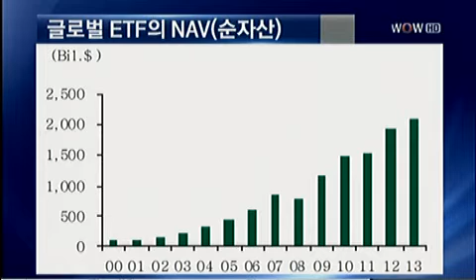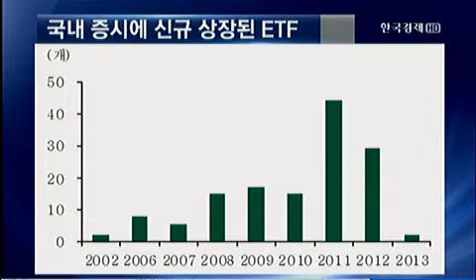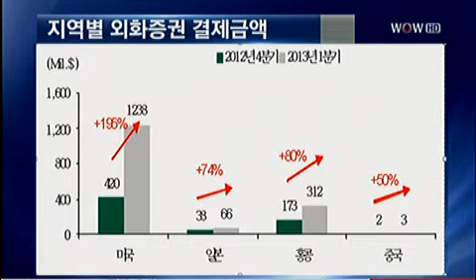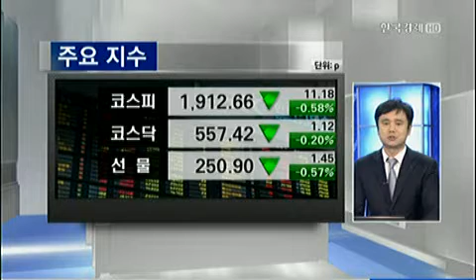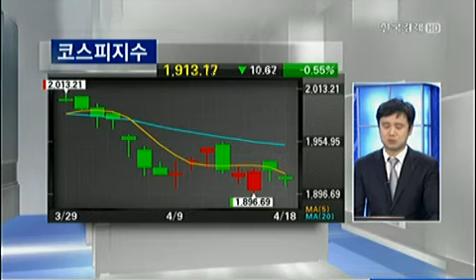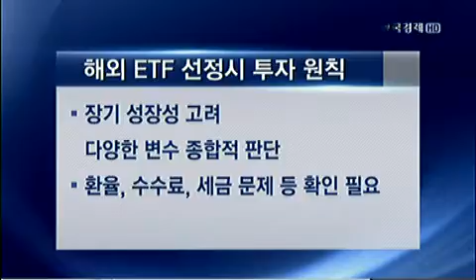잘가는 해외증시, ETF로 공략해야_2013년 4월 18일